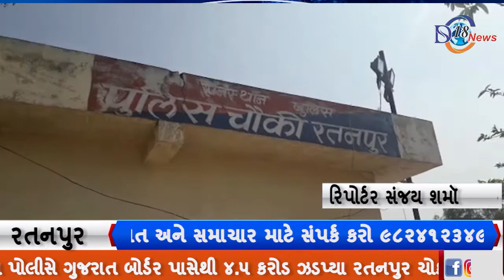રાજસ્થાન પોલીસે ગુજરાત બોર્ડર પાસેથી ૪.૫ કરોડ ઝડપ્યા...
રાજસ્થાન

રાજસ્થાન પોલીસે ગુજરાત બોર્ડર પાસેથી ૪.૫ કરોડ ઝડપ્યા રતનપુર ચોકી પાસે એક કારમાંથી બિનહિસાબી કરોડ રૂપિયા પકડાયા કારમાં ચોરખાનું બનાવી દિલ્હીથી ગુજરાત લવાતા હતા નાણાં ૪.૫ કરોડ રોકડ રકમ સાથે બે શખ્સોની અટકાયત